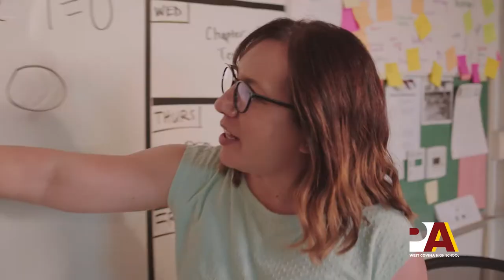West Covina High School Performing Arts Academy | 2021 Commercial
The West Covina High School Performing Arts Academy prepares a diverse community of aspiring artists to be successful in their future college and professional careers. Our philosophy is to train the whole performer by developing an understanding and skill set of the four major performing arts pillars (Vocal Music, Instrumental Music, Theatre, and Dance) alongside an in-depth study of their chosen concentration. We believe our students should experience rigorous academics as well as the communal activities of a comprehensive high school while being able to hone their artistic craft. We aim to cultivate the next generation of well-rounded artists that will shape the future of the performing arts industry.